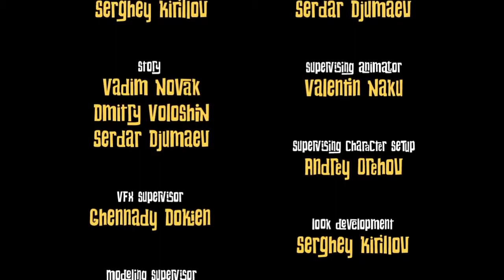ASF TV - 'Dji Death Fails' by Simpals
Dji is a terribly unlucky death who doesn't seem good at his job. This time he has to take the soul of a pirate stuck in the middle of the ocean, but that is easier said than done!

Directed by Dmitri Voloshin
Story - Vadim Novak, Dmitri Voloshin, Serdar Djumaev
Animation - Stanislav Popov, Evgheny Izmailov, Andrey Orehov, Valentin Naku, Emil Lungu
Lead artist & Character designer - Serdar Djumaev

Final Dance - "MirLic" Theatre. Authors: Maxim Dorofeev and Pavel Mikhailov.